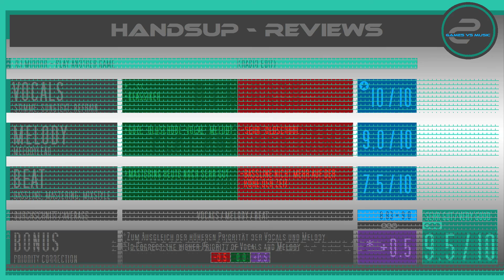HandsUp - Reviews 178# / Dj Mirror - Play Another Game (Radio Edit)